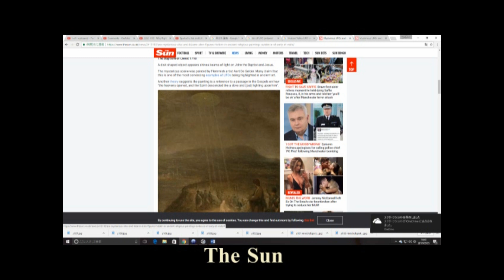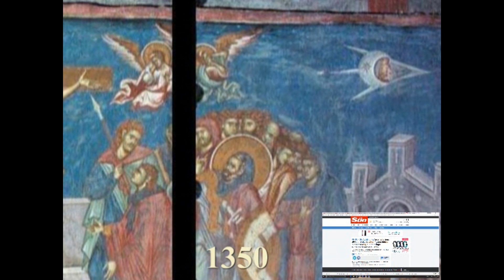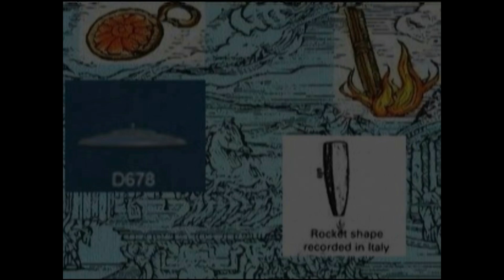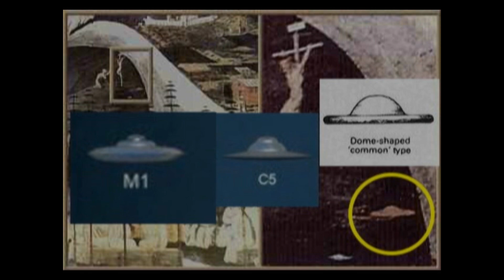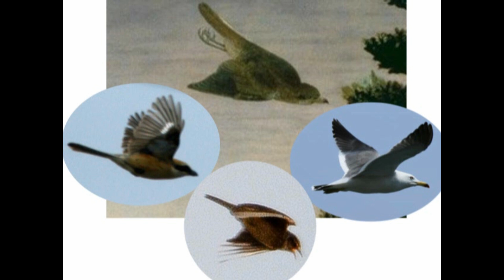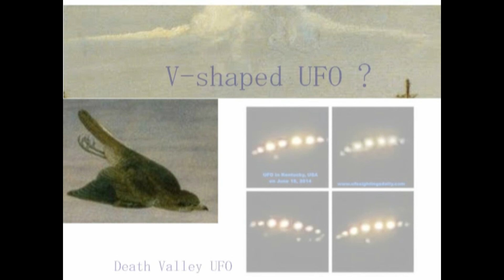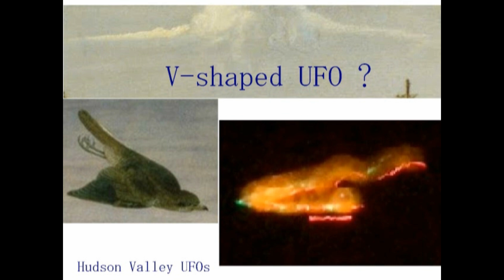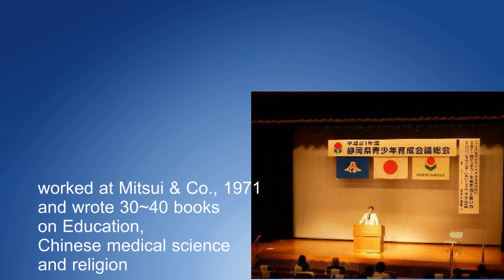2848【06再】 UFOs in Paintings+UFO in Annuciation byLeonardo絵画の中のUFO+ダビンチの描いたUFOby Hiroshi Hayashi, Jap